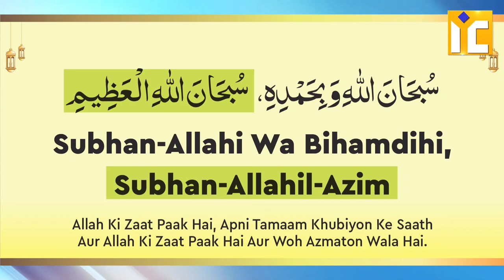SubhanAllahi Wa Bihamdihi SubhanAllah Hil Azeem Padhne Ki Fazilat | Shaikh Khalil Ur Rahman Sanabili